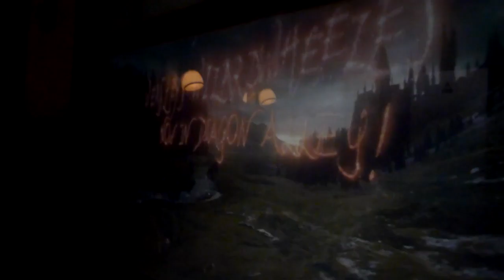THE WIZARDING WORLD | extrarileykyle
☞ okay M A Y B E this will upload